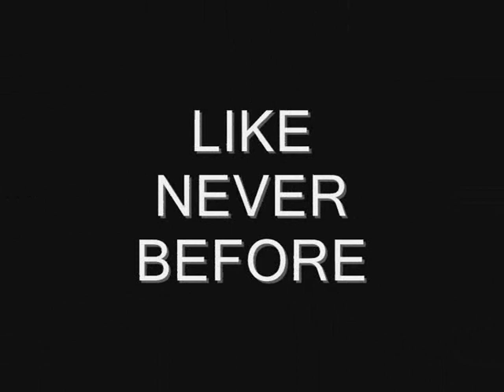Trailer to Janosik´s Xtrem Movie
trailer k pripravovanemu velkolepemu filmecku